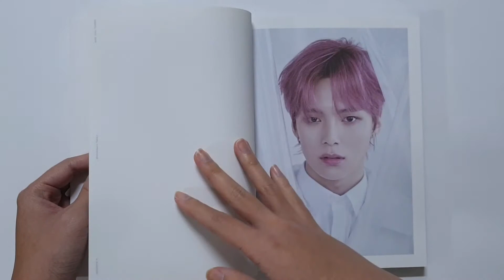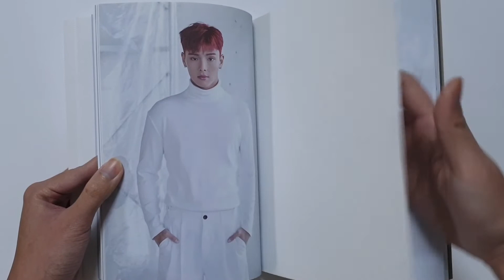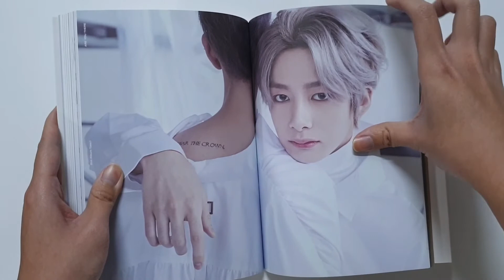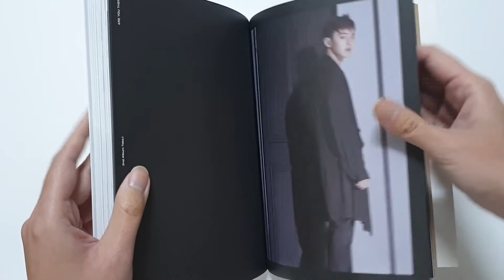[FLIP THROUGH / UNBOXING] Monsta X - Are You There (Ver. I) Album